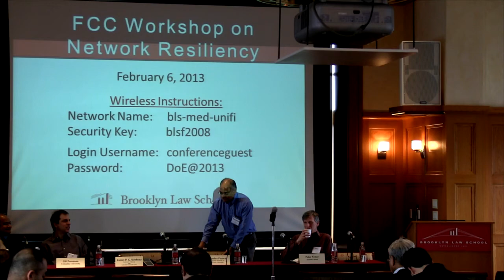12 Introduction to Panel 2 - Backbone and wireline access - Henning Schulzrinne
Pt.12 - FCC Workshop on Network Resiliency, Brooklyn Law School, Feb 6 2013.

Panel 2 - Backbone and wireline access - Introduction by Henning Schulzrinne

Speaker: Henning Schulzrinne (FCC, USA)

Webcast production: Internet Society North America Bureau